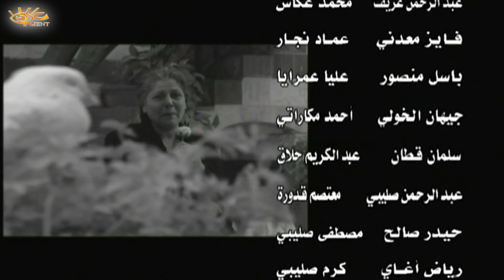مسلسل نزار قباني الحلقة 10 العاشرة بطولة نوار بلبل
02:48 تخطي الشارة
10:00 الفصل الاول
20:00 الفصل الثاني
30:00 الفصل الثالث
40:00 الفصل الرابع
تدور أحداث المسلسل حول السيرة الذاتية للشاعر الراحل نزار قباني، ويروي المسلسل قصة حياة هذا الشاعر ومنها انه ولد بسوريا وتزوج مرتين وعمل في السلك الدبلوماسي.

مسلسل نزار قباني
ﺇﺧﺮاﺝ: باسل الخطيب
ﺗﺄﻟﻴﻒ: قمر الزمان علوش

بطولة
سلوم حداد
تيم حسن
أسعد فضة
صباح الجزائري
تاج حيدر
رواد عليو
وغيرهم